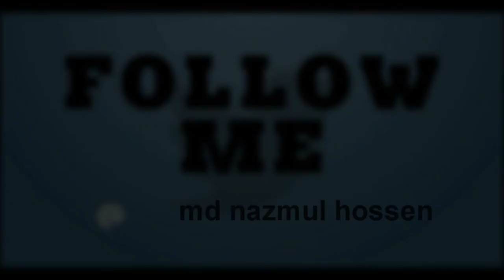Hon's 2nd Year 'CALCULUS II' full Suggestion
CALCULUS-2 and ORDINARY Tutorial